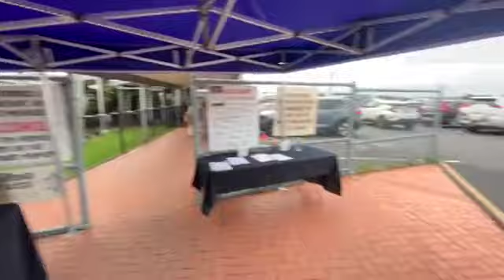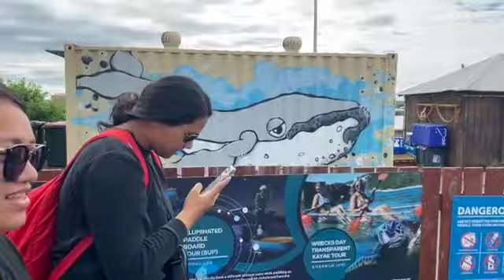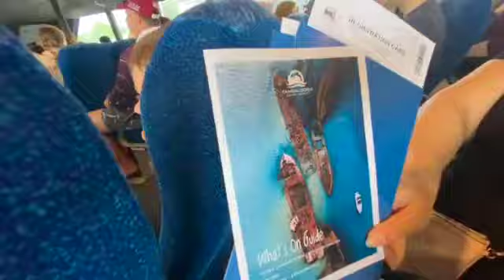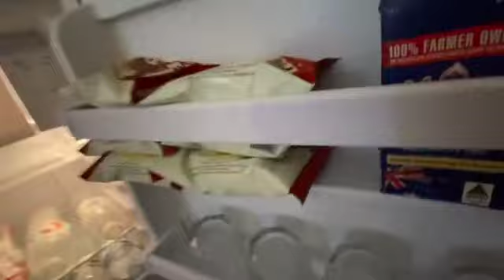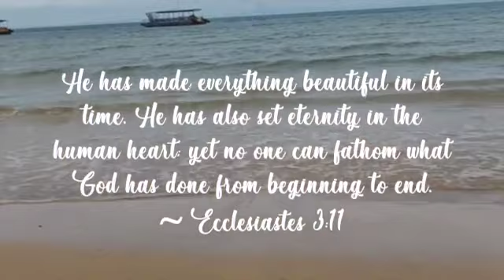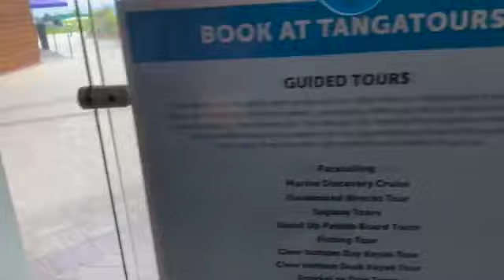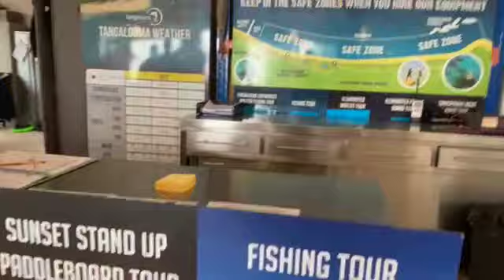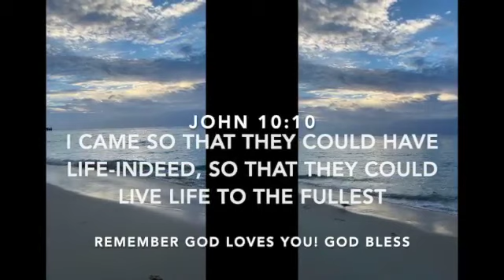TANGALOOMA ELLEN.G YOUTH TRIP 2k21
Psalm 16:11
"You make known to me the path of life; in your presence there is fullness of joy; at your right hand are pleasures forevermore".

HEY Y'ALL here's to the end of year Ellen Grove youth trip to TANGALOOMA ISLAND RESORT🐬🌴🌊 28th NOVEMBER 2021. Also as a celebration for Sipi's Birthday. Definitely is a place I'd rather be right now. Enjoy the vacay vibes🌅 God bless

SOCIAL:
Instagram 📷 @Dearestpam

Fiji Blue - Outside - 1:02:12 – 1:04:04